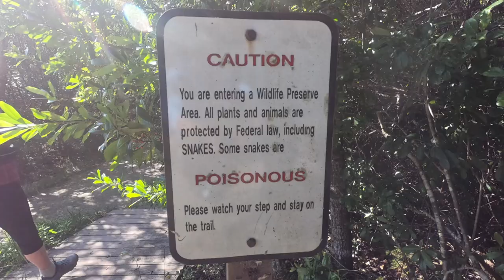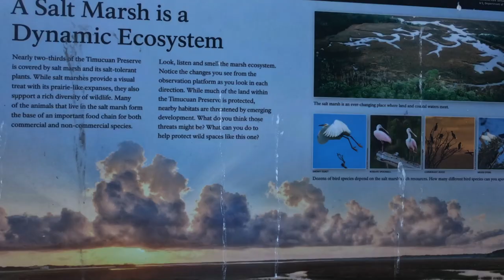Return from Lock Down! Timucuan Trail In Jacksonville 2020 Return from Lock Down.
Return from Lockdown is a short walk in the Fort Caroline Trails to get back to nature. Timucuan Ecological and Historic Preserve is a great place to get and have a short hike in Jacksonville Florida.